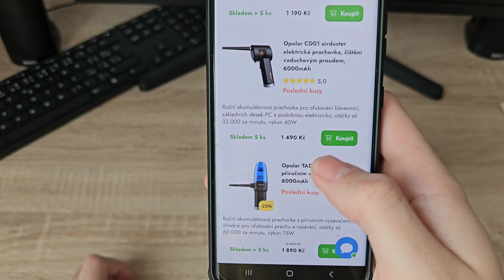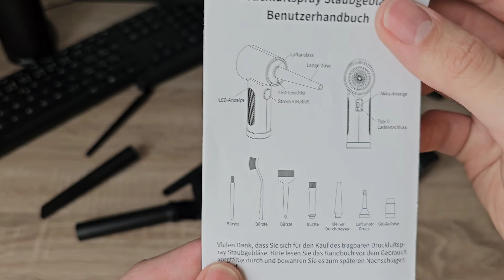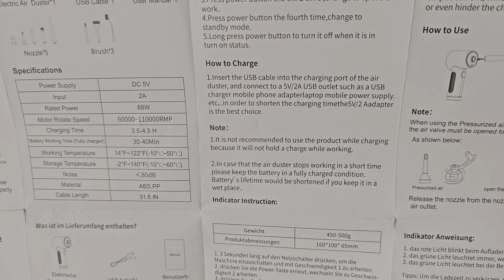JAK NA ČIŠTĚNÍ PRACHU?, VYPLATÍ SE ELEKTRICKÁ PRACHOVKA, TEST 4K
EXISTUJE HROMADA ZPŮSOBU JAK SE ZBAVIT PRACHU, VYSAVAČEM, VODOU, KARTÁČEM NEBO STLAČENÝM VZDUCHEM

DNESKA SE PODÍVÁME NA ELEKTRICKOU PRACHOVKU, VZHLEDEM K TOMU ŽE JSOU VŠECHNY SKORO STEJNÉ, VYBRAL JSEM JEDNU NÁHODNĚ, O KTERÉ SI POVÍME JESTLI FUNGUJE NEBO SPÍŠE NE.